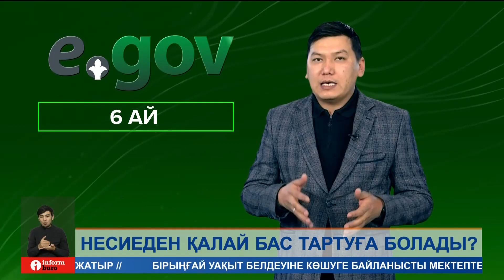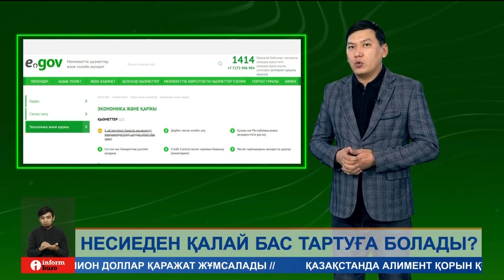Заң күшіне енді! Енді өз еркіңізбен несие алудан бас тартуыңызға болады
Күні кеше қазақстандықтарға несиеден ерікті түрде бас тартуға мүмкіндік беретін заң күшіне енді. Соған сәйкес, кез кезген азамат «eGov» порталы не мобильді қосымшасы арқылы атына кредит рәсімдеуге шектеу қоя алады. Ал, бұл жаңашылдық өзгелердің атынан кредит алуға әдеттенген әккі алаяқтардың жолын кесуге бағытталып отыр деді қаржы нарығын реттеу агенттігінің өкілдері. Әрі, бастама тұтынушылардың құқығын қорғауға сеп болғалы отыр.

Бүгінгі шығарылымда:

НҰРБОЛАТ ЖАҢАБЕКҰЛЫ, тілші:
– Енді кез келген қазақстандық өз еркімен несиеден бас тарта алады. Дәлірек айтсақ, банктер үшін адамның кредиттік есебі туралы ақпарат шектеулі болады. Сондықтан қаржы ұйымдары кредит рәсімдей алмайды. Яғни, бұл бастама халықтың құқығын қорғап қана қоймай, алаяқтар құрған қақпанға түсуден 100 пайыз қорғайды деді қаржы нарығын реттеу агенттігінің өкілдері. Бастысы, тұрғын eGov порталы не мобильді қосымшасы арқылы өтініш беруге тиіс. Шектеу әзірге алты айға созылады. Әрі тыйымды кез келген уақытта алып тастау мүмкіндігі де қарастырылған. Бірақ бүгін бас тартып, күн өтпей ойынан айнып, пікірін қайта-қайта өзгертуге болмайды. Себебі, ол белгілі бір қауіптерге әкеп соғуы ықтимал. Ал, тұрғындар мұндай жоба дәл қазіргі уақытта қажет деп отыр.
Ал, бұл қызметті қолдану тіпті оңай. Яғни, несиеден бас тартуға ниеттенсеңіз, алдымен, электронды үкімет порталына кіріп, басты беттегі «Кеден және Салықтар», сосын «Экономика және Қаржы» бөліміне өтуіңіз қажет. Экранда «6 ай мерзімге банктік несиелерді, микрокредиттерді алудан ерікті бас тарту» қызметі шығады. Міне, дәл осы сервисті таңдап, «Онлайн сұрау» батырмасын басасыз. Қажетті ақпаратты енгізіп, поштаңызды жазған соң, сұранысты жібересіз. Бұдан кейін электронды цифрлық қолтаңба арқылы қол қойып, өтінімді жолдауыңыз шарт. Болды. Нәтиже 15 минут ішінде дайын болады. Агенттік өкілдерінің айтуынша, қызмет, әсіресе егде жастағы тұрғындар мен түрлі себептерге байланысты шет елге шыққан азаматтар үшін пайдалы.
МҰХАМЕД БАҒДАТҰЛЫ, ҚР Қаржы нарығын реттеу және дамыту агенттігі халықтың қаржылық сауаттылығын арттыру басқармасының бас маманы:
– Менің ойымша бұл өте тамаша мүмкіндік. Себебі, адамдар өзінің жеке қауіпсіздігі үшін және қаржылық қауіпсіздігі үшін уайымдамайды. Және бізде көп адамдар осы Қазақстаннан тыс жерлерде жұмыс істеп жатады. Яғни, жеке ақпараттары үшін қорықпай осы қызмет түрін қосса, кейіннен ол ешқандайда атына кредит ресімделмейді.
НҰРБОЛАТ ЖАҢАБЕКҰЛЫ, тілші:
– Ал, қаржы ұйымдары ғайыптан кредиттен бас тартқан адамның атына несие рәсімдеп жіберсе, жауапкершілік те өздеріне жүктелмек. Яғни, мұндай борышты өздері реттейді.

Біз барлық әлеуметтік желідеміз, тіркеліңіз:
Бізді әлеуметтік желіде оқыңыздар: